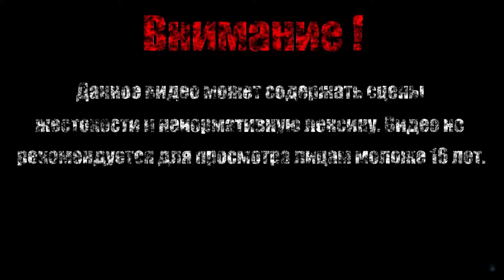МЕХАНИЧЕСКИЙ ШАХТЕР【SteamWorld Dig】#1